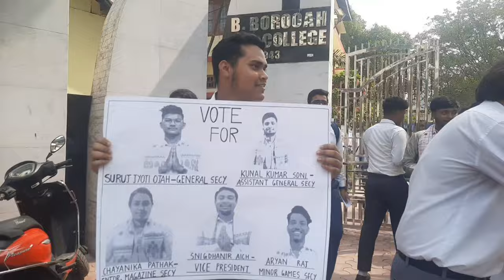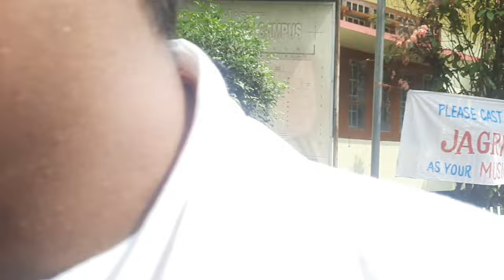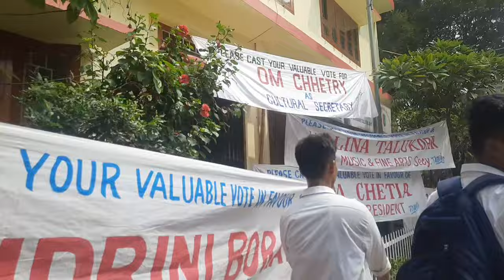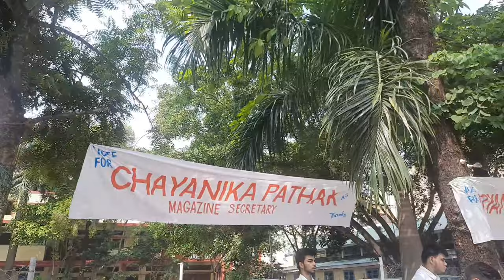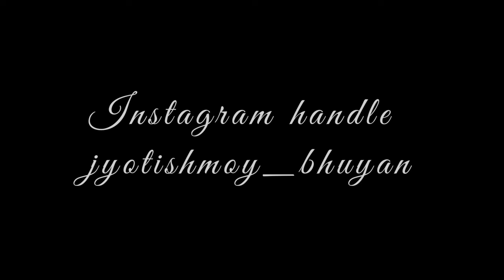B Borooah College Election 2023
Hello everyone this is my first vlog on college I hope everyone will like it and show me your love and support.